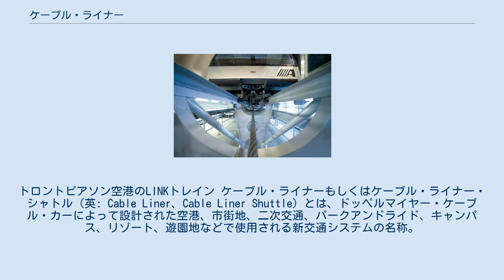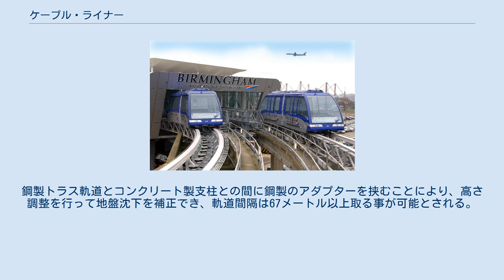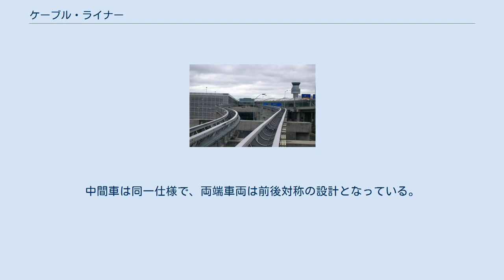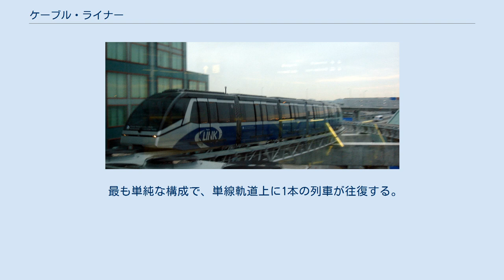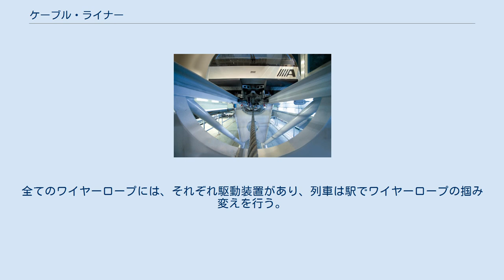ケーブル・ライナー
トロントピアソン空港のLINKトレイン ケーブル・ライナーもしくはケーブル・ライナー・シャトル（英: Cable Liner、Cable Liner Shuttle）とは、ドッペルマイヤー・ケーブル・カーによって設計された空港、市街地、二次交通、パークアンドライド、キャンパス、リゾート、遊園地などで使用される新交通システムの名称。
 バーミンガム空港のエアレール・リンク。
以前のリニア軌道上に設置されている。
 当時世界で唯一の商業用リニアモーターカーであったバーミンガムピープルムーバを代替したことで注目された。
既存のリニア軌道は新しいエアレール・リンクに転用され、ピープルムーバと代替シャトルバスを置き換えた。
 システムの特徴として、ケーブル推進が挙げられる。
これによって車両の運行し、4kmまでの距離を、毎時最大7,000人の旅客輸送が可能となっている。
 ケーブル推進システムの特徴である軌道下部 ケーブル駆動式は、中央から動力を供給し、把握装置で車両とワイヤーロープの接続を行う。
車両はワイヤーロープの牽引で制御し、エンジン、ブレーキなどは一切搭載されない。
 制御室 システムは全て自動化され、運転手、車掌等の乗務員は添乗していない。
列車制御は中央制御室からの遠隔操作により行う。
 非常時の避難は非常用ディーゼルエンジンで行う。
これによって故障車両を駅まで戻せるため、非常用通路の必要としない。
また旅客車だけでなく、貨車も運用可能。
 リンク・トレインの車両内装 駆動系は列車から隔離されており、沿線や駅ホーム内の騒音は非常に少なく、排ガス等もない。
 トロント・リンクトレインの軌道 ケーブル・ライナーは自己支持形の鋼鉄製軌道を使用する。
車両重量が軽量ため、軌道も軽量な走行案内用のIビーム軌道で構成される。
案内軌道上部は鉄骨構造で、冬季でも暖房が不要。
鋼製トラス軌道とコンクリート製支柱との間に鋼製のアダプターを挟むことにより、高さ調整を行って地盤沈下を補正でき、軌道間隔は67メートル以上取る事が可能とされる。
 案内軌道上部は鋼製の骨組構造であり、強固な基礎を持っておらず、ホームドアは駅の基礎に設置される。
 マンダレー・ベイ・トラム 車両は前後双方向に走行可能。
中間車は同一仕様で、両端車両は前後対称の設計となっている。
 バーミンガム空港のエアレール・リンク システム構成方法は以下の4つ。
 最も単純な構成で、単線軌道上に1本の列車が往復する。
乗客需要や運行頻度が少なくて済む区間に適している。
 メキシコシティ空港システム ダブル・シャトル方式は、最大3kmまでの距離を、高い輸送需要と運行頻度で行う。
この方式では、2本の列車が単線並列で運行を行う。
 車両の駆動系はそれぞれ独立しており、一方の車両が故障しても、もう一方の車両は運行可能であるため、シングル・シャトル方式より信頼性が高い。
 車両の下側 シャトル・バイパス方式は、終端駅は単線であり、中間施設で列車交換を行う。
交換施設は、路線のほぼ中央に配置する必要があり、中間駅の一部となることが多い。
この方式は、ダブルシャトル方式と同等の輸送容量と頻度を実現可能で、駅の構成、路線長などの要件に応じて、各列車が独自のワイヤーロープを掴むか、両方の列車が同じワイヤーロープを掴むかの選択ができる 。
 ピンチド・ループ方式は、複線軌道内に多数の列車が循環運転を行う。
この方式は、それぞれの駅間にあるワイヤーロープで構成される。
全てのワイヤーロープには、それぞれ駆動装置があり、列車は駅でワイヤーロープの掴み変えを行う。
 掴み変えは、全列車が駅に停車中の乗客乗降時に行われる。
終着駅に設置されたポイントにより、一方の車線から終着駅ホームに入線後、停車中にもう一方の車線に切り替わる。
この方式では、駅間距離はほぼ均等にする必要がある。
 ハマド国際空港シャトル